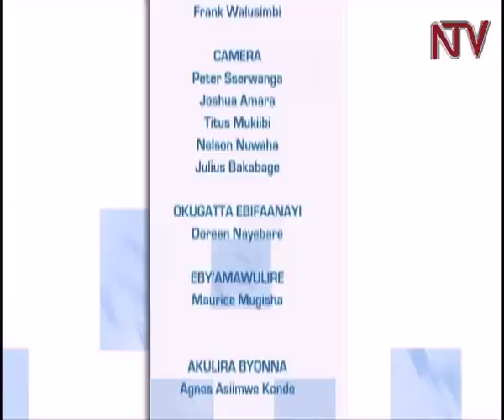Tuwaye ne Grace Nakintu, addukanya continental Adult school